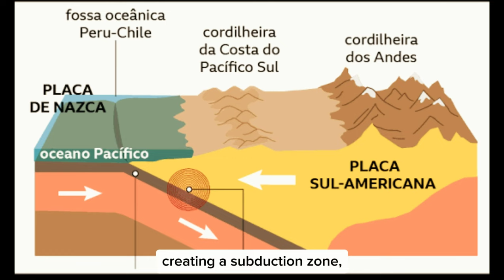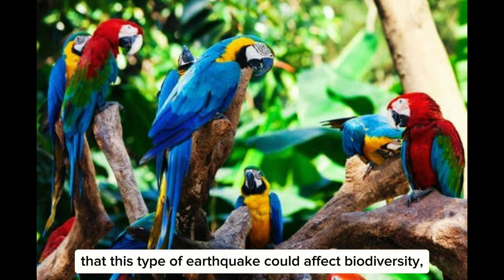Maior Terremoto no Brasil | Território Amazônico | Acre Amazonas | Desmatamento/Queimadas/ Poluição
Samaúma - Maiores árvores da Amazônia/Floresta Amazônica/Desmatamento/Presevaçao/ Meio Ambiente

Ouro Branco da Amazônia - A Fruta Que Vale Ouro e Faz Parte da Cultura e da Economia

Você sabe o que é um terremoto? Um terremoto, também chamado de sismo ou tremor de terra, é um fenômeno natural que ocorre quando há uma liberação repentina de energia no interior da Terra, causando vibrações na superfície. Essas vibrações podem ser sentidas por pessoas, animais e objetos, e podem causar diversos tipos de danos, como rachaduras, desabamentos, incêndios, tsunamis e deslizamentos.

Os terremotos são estudados pela ciência da geofísica, que busca entender as causas, as consequências e os mecanismos desses eventos. A principal causa dos terremotos é o movimento das placas tectônicas, que são grandes blocos de rocha que compõem a camada mais externa da Terra, chamada de litosfera. Essas placas se movem lentamente sobre uma camada mais quente e plástica, chamada de astenosfera, e podem se chocar, se afastar ou se deslizar umas sobre as outras, gerando tensões e deformações nas rochas.

Quando essas tensões atingem um limite, as rochas se rompem, liberando energia em forma de ondas sísmicas, que se propagam em todas as direções. O ponto onde ocorre a ruptura é chamado de hipocentro ou foco do terremoto, e o ponto na superfície diretamente acima dele é chamado de epicentro. A distância entre o hipocentro e o epicentro pode variar de alguns quilômetros a centenas de quilômetros, dependendo da profundidade do terremoto.

A intensidade de um terremoto é medida pela magnitude, que é uma escala logarítmica que indica a quantidade de energia liberada pelo evento. A magnitude é calculada a partir dos registros das ondas sísmicas em aparelhos chamados de sismógrafos, que produzem gráficos chamados de sismogramas. A escala mais usada para medir a magnitude é a escala de Richter, que vai de 0 a 9, sendo que cada grau representa um aumento de 10 vezes na amplitude das ondas e de 32 vezes na energia liberada.

A intensidade de um terremoto também é medida pela escala de Mercalli, que vai de I a XII, e indica os efeitos do evento sobre as pessoas, as construções e o meio ambiente. A escala de Mercalli é baseada em observações e relatos, e pode variar de acordo com a localização, a distância, o tipo de solo e a qualidade das edificações. A escala de Mercalli modificada (MMI) é uma versão atualizada e padronizada da escala original, que é usada em vários países, inclusive no Brasil.

Os terremotos podem ocorrer em qualquer lugar do mundo, mas são mais frequentes e intensos em algumas regiões, chamadas de zonas sísmicas, que coincidem com as bordas das placas tectônicas. Algumas das zonas sísmicas mais ativas são o Círculo de Fogo do Pacífico, que abrange países como Japão, China, Indonésia, Filipinas, Chile, México e Estados Unidos; a zona do Mediterrâneo, que abrange países como Turquia, Irã, Iraque, Síria, Líbano, Israel, Egito e Itália; e a zona do Himalaia, que abrange países como Índia, Nepal, Paquistão e China.

O Brasil é considerado um país de baixa atividade sísmica, mas isso não significa que ele esteja livre de terremotos. O país está localizado no centro da placa sul-americana, que se move para oeste em relação à placa africana, gerando tensões nas rochas. Além disso, o país possui diversas falhas geológicas, que são fraturas ou deslocamentos nas rochas, que podem ser ativadas por diversos fatores, como variações de temperatura, pressão, umidade e até mesmo atividades humanas, como barragens, mineração e exploração de petróleo e gás.

O maior terremoto registrado no Brasil ocorreu em 1955, na cidade de João Câmara, no Rio Grande do Norte, e teve magnitude de 5,2 na escala de Richter. O evento causou pânico na população, que abandonou suas casas, e danificou cerca de 4 mil edificações. Outros terremotos significativos no Brasil foram os de 1720, em São Paulo, com magnitude estimada de 5,0; de 1867, em Fortaleza, com magnitude estimada de 5,5; de 1986, em Belém, com magnitude de 5,1; e de 2007, em Itacarambi, com magnitude de 4,9.

Os terremotos são fenômenos naturais imprevisíveis, mas existem formas de reduzir os seus impactos e proteger as vidas humanas. Uma delas é o monitoramento sísmico, que consiste em uma rede de estações sismográficas que registram e analisam as ondas sísmicas, e que podem emitir alertas e avisos em caso de eventos significativos. Outra forma é a prevenção sísmica, que consiste em medidas de planejamento urbano, construção civil, educação ambiental e defesa civil, que visam a minimizar os riscos e os danos causados pelos terremotos.